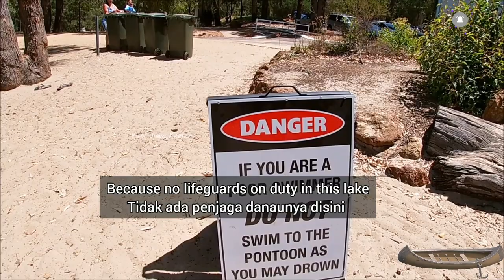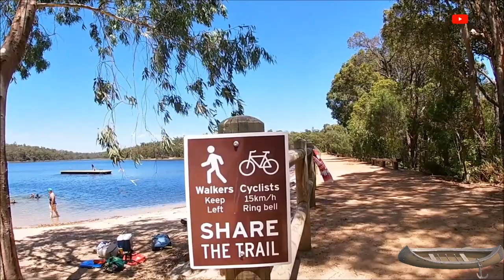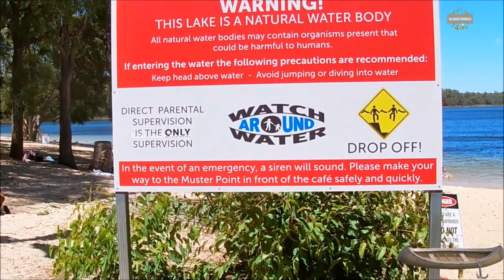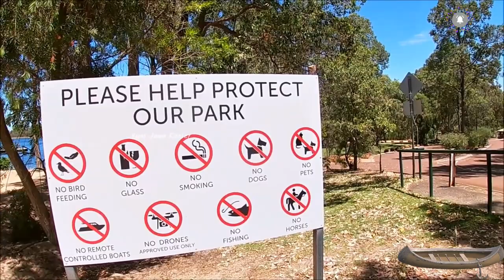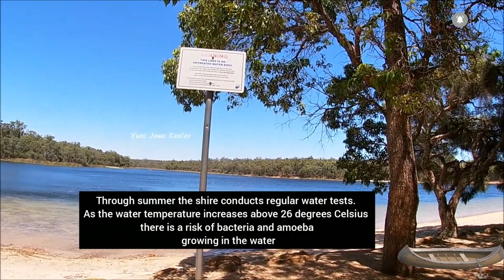Mengenal lebih jauh danau ini | Knowing a little more about Lake Leschenaultia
Thank you so much for your support wherever you are. May God Almighty repay all your kindness and always be given blessings and always be under God protection, amen... GBU all...!